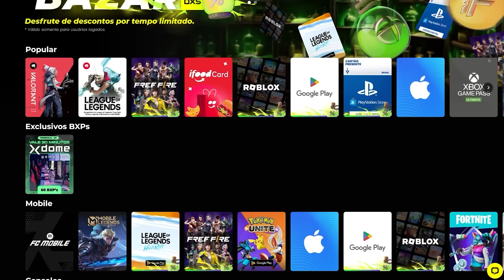5 coisas que TODO jogo de NOVA geração deveria ter!